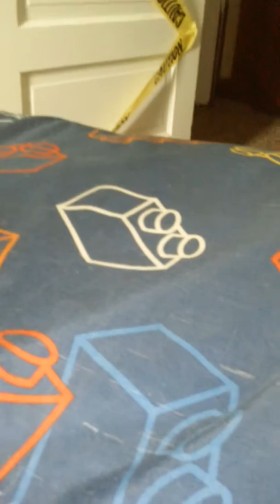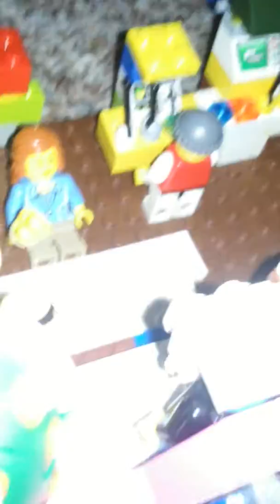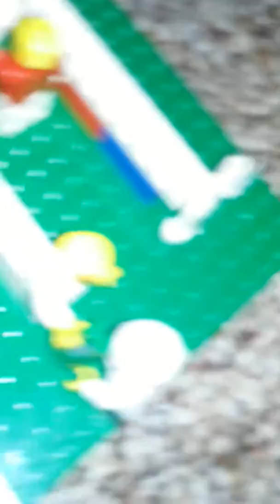Lego fnaf rebirth